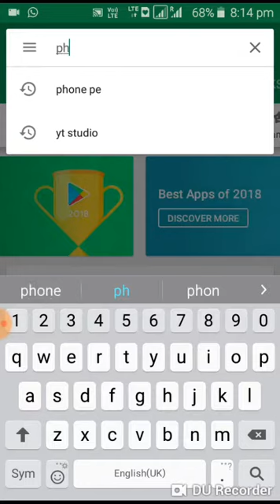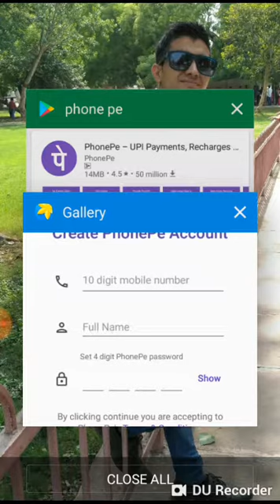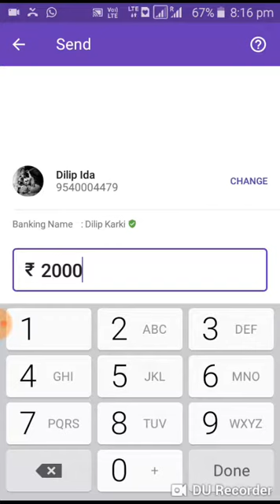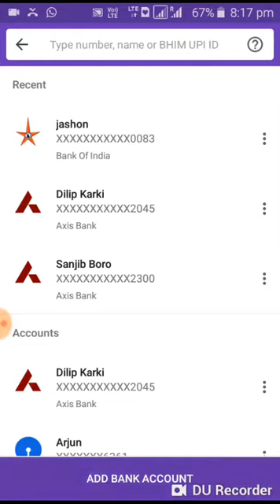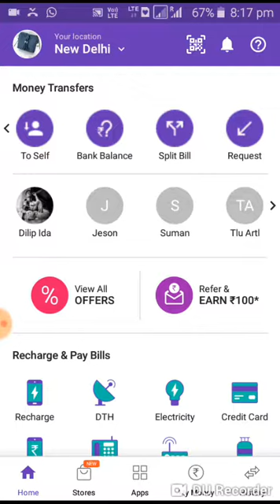Phone pe kaise Use Kare